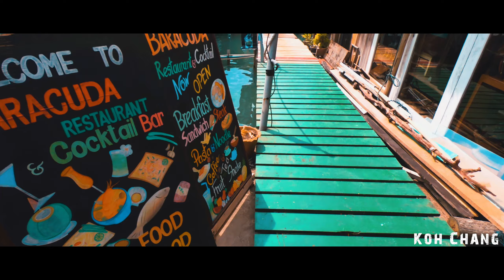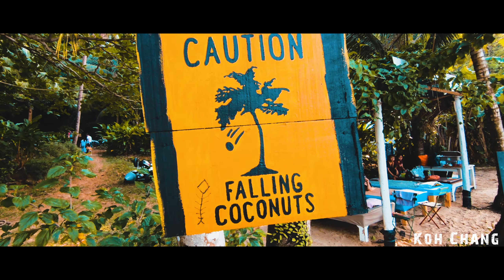Thailand I Koh Chang - Koh Samet - Koh Mak I GoPro - Mavic Pro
Our 3rd backpacking trip through Thailand was again amazing.
We enjoyed the daily Thailand Lifestyle: eat  delicious food, do sports in outdoor gyms, discover the islands by scooter, enjoy the sun, visit beautiful beaches and meet nice people from all over the world :)

Route: Bangkok, Koh Samet, Koh Chang, Koh Mak

From Thailand we went to Cambodia for 2 weeks more. Check the Cambodia Movie on my Channel.